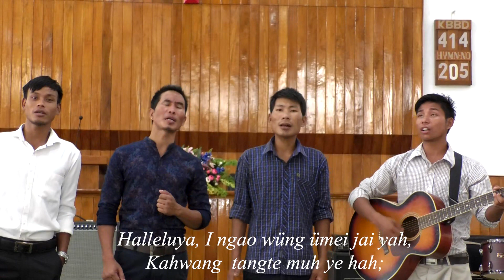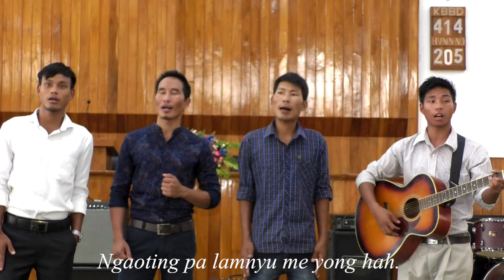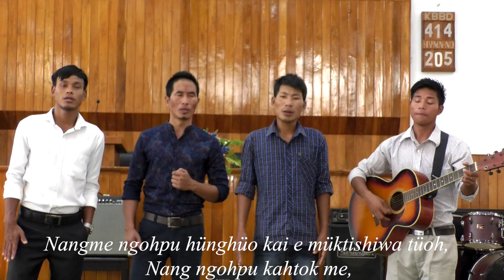Konyak gospel song